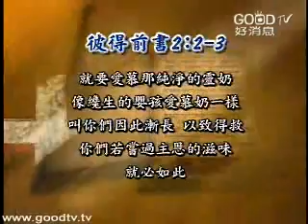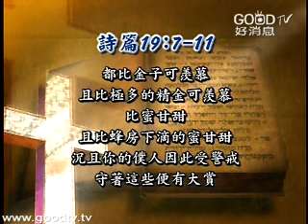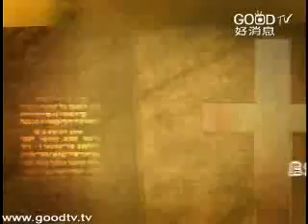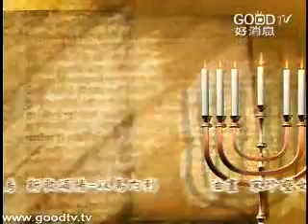愛慕耶穌(12)~愛慕神的話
空中主日學
門徒造就／愛慕耶穌
講員：曹力中牧師
主耶穌告訴我們，誡命中第一，且是最大的，就是盡心、盡性、盡意愛主你的神。可見「愛神」或者說「愛主」、「愛耶穌」，在基督教的信仰中是非常非常重要的。
這個「愛」在希臘字中是「Agape」，是一個神聖的愛，真實、完全的愛，就是神的愛，觸及到我們生命中每一個部分。
神對我們的愛是如此的長闊高深，那我們要如何回應、愛神呢？